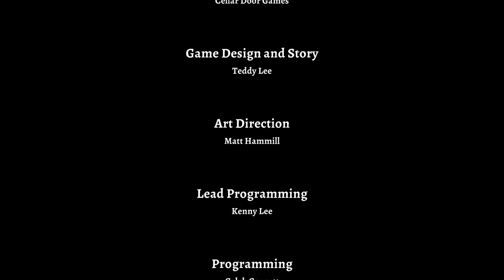Rogue Legacy 2 - 41 - End of Another Thread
Yep, challenging bosses repeatedly is pretty strong as a boss-killing strategy.